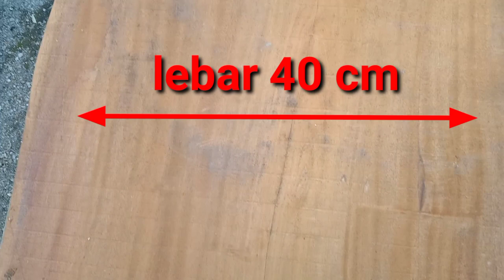cara membuat pintu kupu tarung sederhana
Berikut adalah Vidio membuat pintu kupu tarung polos sederhana minimalis klasik